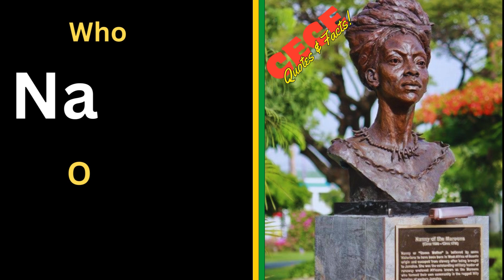NANNY Of The Maroons | JAMAICAN FACTS | History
Queen Nanny, Granny Nanny, or Nanny of the Maroons  (1686 – 1760), was an 18th-century leader of the Jamaican Maroons. She led a community of formerly enslaved Africans called the Windward Maroons.[1] In the early 18th century, under the leadership of Nanny, the Windward Maroons fought a guerrilla war over many years against British authorities in the Colony of Jamaica in what became known as the First Maroon War.

Timestamp
0:00  Intro
0:20  Maroons
0:30  Slavery
0:45  Maroon War
0:53  Peace Treaty